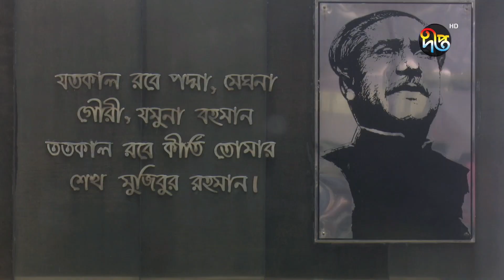বঙ্গবন্ধুর প্রতিকৃতি শ্রদ্ধা নিবেদন করেছেন রাষ্ট্রপতি মো সাহাবুদ্দিন || Sahabuddin || Deepto News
বঙ্গবন্ধুর প্রতিকৃতি শ্রদ্ধা নিবেদন করেছেন রাষ্ট্রপতি মো  সাহাবুদ্দিন

Address:
Deepto TV
7/A/GA Tejgaon Industrial Area,